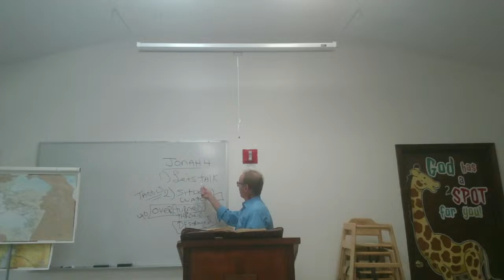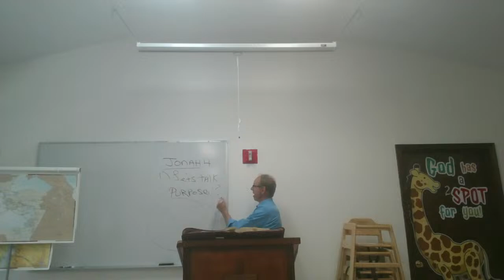Sunday Morning Bible Study: Book of Jonah: Tom Muller 31 July 2022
Book of Jonah